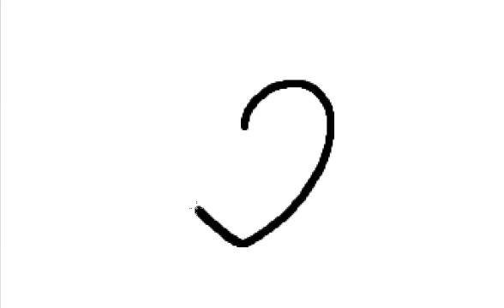Como dibujar un corazon con una flecha